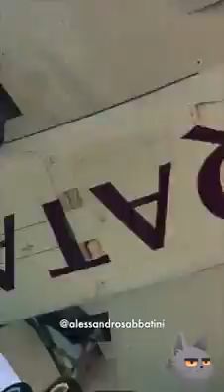Awesome moment video